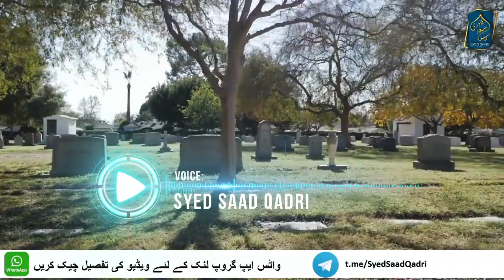Qabristan Me Sadqe Ka Ghosht Phenkna Kaisa